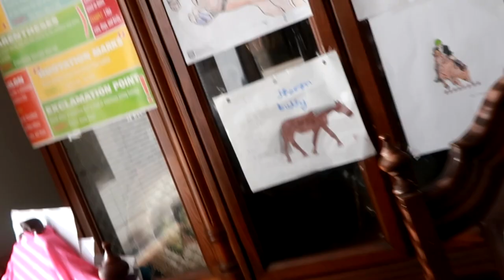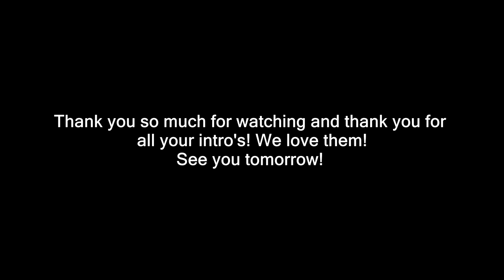RIDING SABRINA IN WINTER CONDITIONS! Day 043 (02/12/18)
RIDING SABRINA IN WINTER CONDITIONS!

05:56 King Of KPop - Niklas Ahlström
07:20 Nothing Like Them - Loving Caliber
10:26 The Run - Daniel Gunnarsson
13:40 Tropic Fun - Maiwan

DaybyDayVlogs
110 North Front Street - A3,
Suite #213
Belleville, Ontario, K8P 0A6
Canada